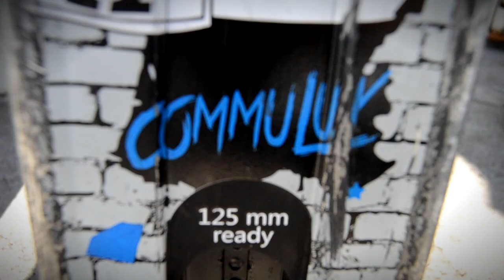Christian Villalta ✘ OS Bar & Commulux Deck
Testing the last package from AO Scooters Flow ! THANKS!
Enjoy with this crazy clips!
Check: @christianvillagonza @ao_scooters @gravityzerobcn @wst_crew